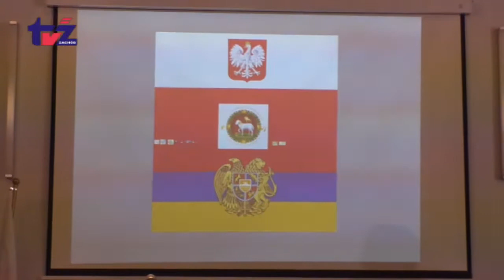Ormiańskie święto [2017.12.04]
700-lecie to nie jedyna okazja do świętowania w szczecineckim Zamku. Równocześnie przypadał jubileusz 25-lecia nawiązania stosunków dyplomatycznych pomiędzy Polską a Armenią. Obecni byli Ormianie ze Szczecinka, Koszalina, Barwic i Piły. To naród rozproszony po całym świecie. W Armenii jest ich zaledwie 3 miliony, podczas gdy w innych krajach świata ponad 10 milionów. To nie tylko ludobójstwo Ormian na początku XX wieku było przyczyną emigracji narodu. Historia Ormian jest inna, nie jest związana tylko z ludobójstwem. Ormianie w Polsce mieszkają od 700 lat, ponieważ polski król Kazimierz Wielki nadał udokumentowane przywileje. Diaspora szczecinecka jest dość aktywna i widoczna w społeczeństwie. Podczas uroczystości odbył się wykład oraz projekcja filmu o Jadwidze Zarukiewicz. Nie zabrakło także ormiańskich potraw oraz koncertu, który zagrano na tradycyjnym instrumencie ormiańskim - duduku.